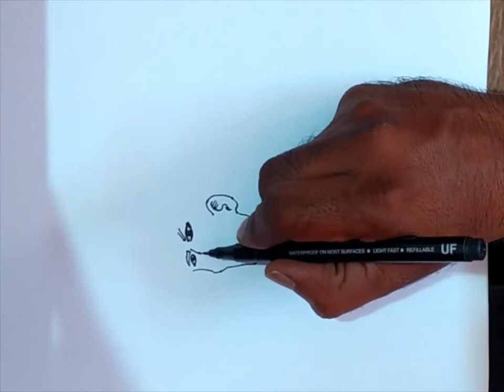how to draw, john Cena, picture for kids. Simba Skills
kids can learn how to draw   or how to turn words  into cartoon from this YouTube channel . drawing ,  for kids is easy and fun. please Subscribe for new video. thanks for watching